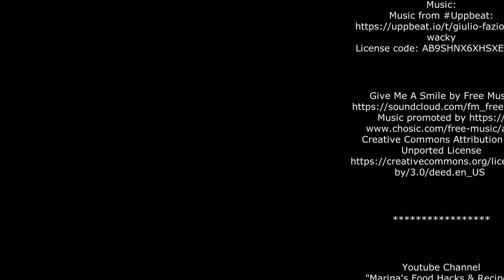Блинчики с мясным крем-фаршем. Нежность в объятии....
Начинка, которая отличается от обычной необыкновенной нежностью вкуса и совершенно не сложна в приготовлении.
Для приготовления блинчиков Вам необходимо :
3 куриных окорочка (можно заменить на грудку ).
1-2 моркови .
2-3 луковицы.
Лавровый лист .
Перец горошек 3 штуки.
Для теста :
3 яйца .
500 мл. молока и 300 мл. воды минеральной (газированной).
Щепотка соли.
Масло растительное 2 столовые ложки.
Для жарки 2-3 столовые ложки масла растительного .
100мл бульона куриного .
Специи и соль по вкусу .

Copyrights

"Marina's Food Hacks & Recipes"

MMXXIII